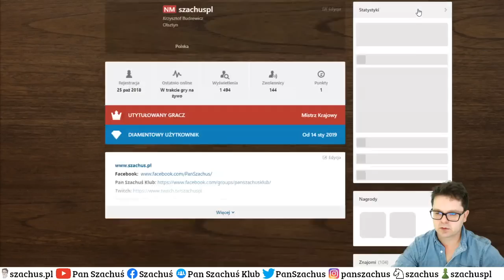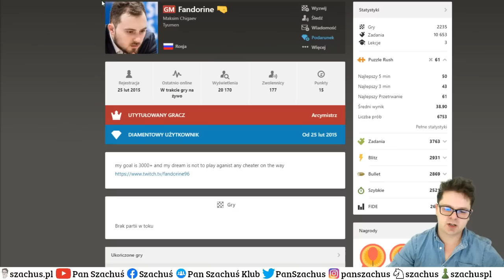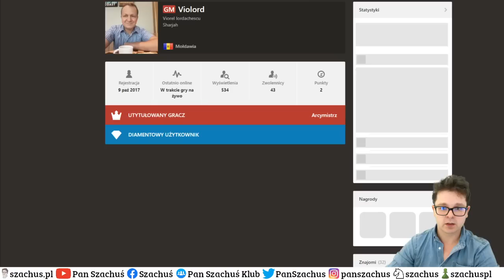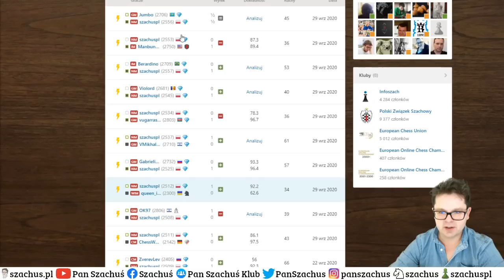CO TU się WYRABIA!!!? Toż to PRAWDZIWA RZEŹ na SZACHOWNICY! ;-) || Titled Tuesday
Titled Tuesday czyli wtorkowe granie w turnieju szwajcarskim z super Arcymistrzami szachowymi.
10 rund 3minuty + 1 sekunda na ruch.
Ależ to były zawody!

Zapraszam do analizy :-)